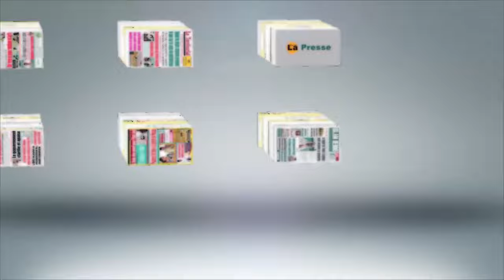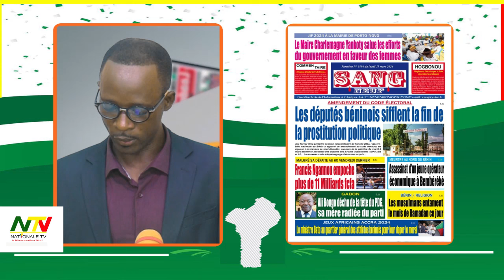UNES DE LA PRESSE DU 11/03/2024 SUR NATIONALE TV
Suivez le calendrier des Fèzan et la Présentation des Unes de la presse de  ce lundi 11 Mars 2024 sur NATIONALE TV